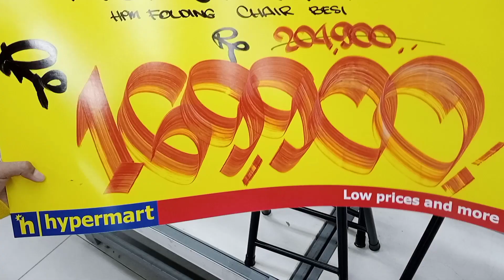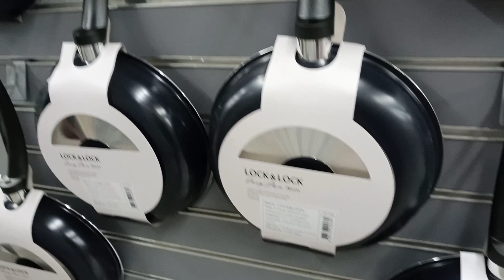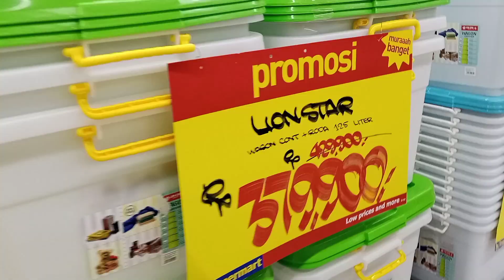Jalan - jalan sambil belanja di Hypermart Royal Plaza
hai apa kabar kawan² ku semua di video ku kali ini aku lagi jalan² sambil belanja di Royal Plaza surabaya tepatnya di hypermart,

thakyou for watching 🙏❤